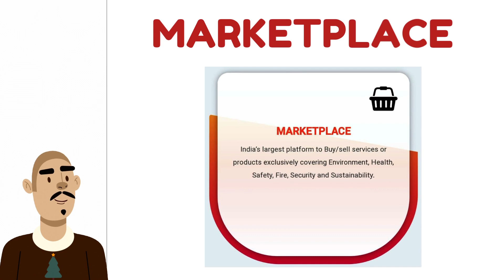Two New Features of Ehsclubhouse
The World's Largest Platform For EHS Professionals!!!
All at EHS Clubhouse Platform [Placement, Marketplace, Networking, E-library, vendor promotion, etc]